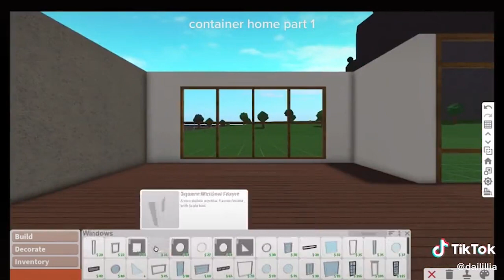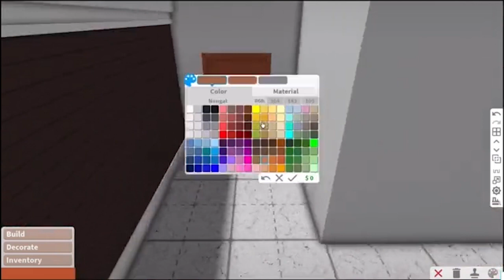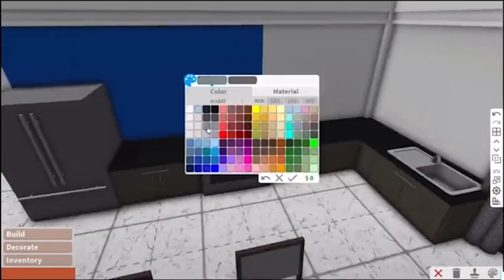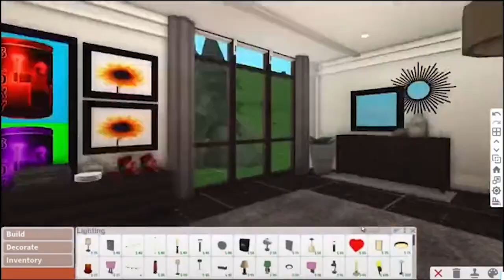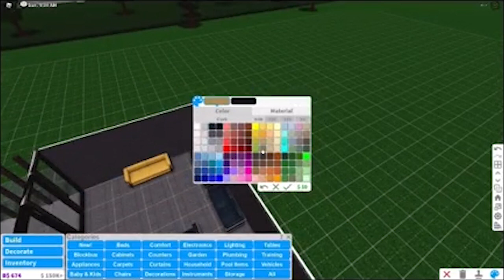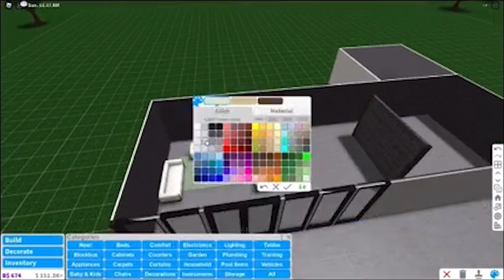Bloxburg Hacks TikTok